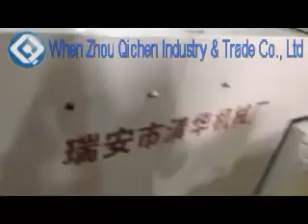180 Trays Paper Food Tray Folding Machine